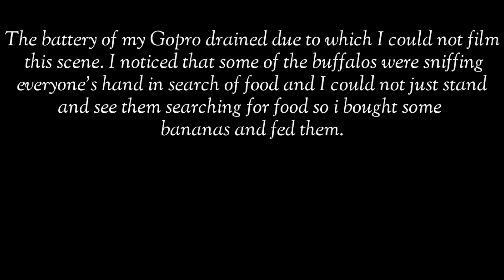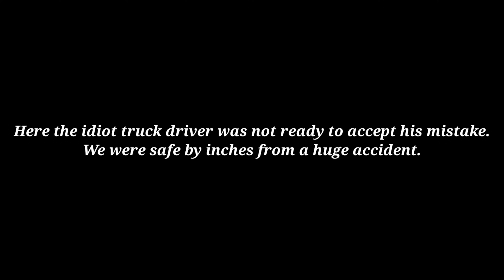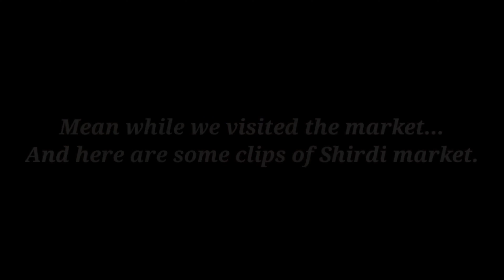Mumbai - Shirdi | Ye kya hua humare sath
Other Videos from Ride Wide